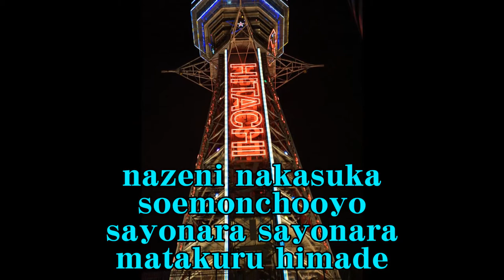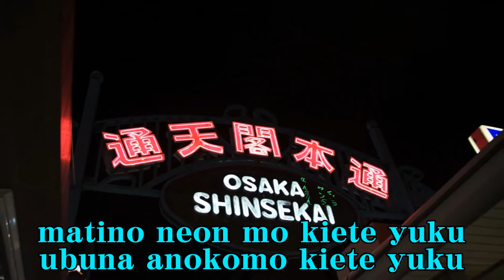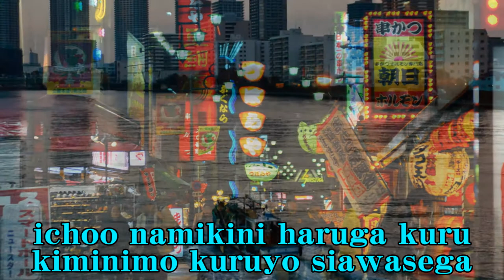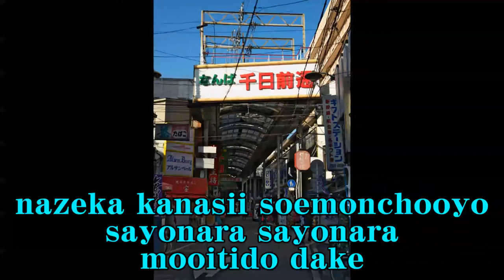宗右衛門町ブルース 平和勝次とダークホース Cover Soemoncho Blues Heiwa Katsuji & Dark Horse